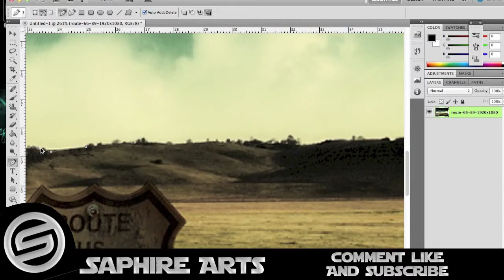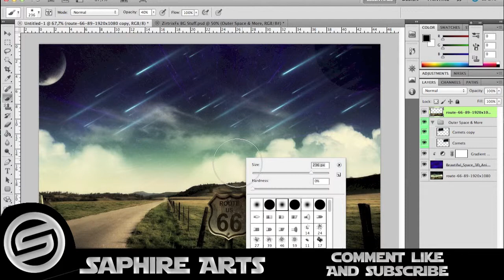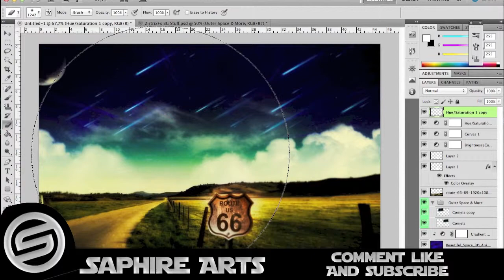Speed Art | Route 66 | Saphire Arts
Skype: oscar1ribrant